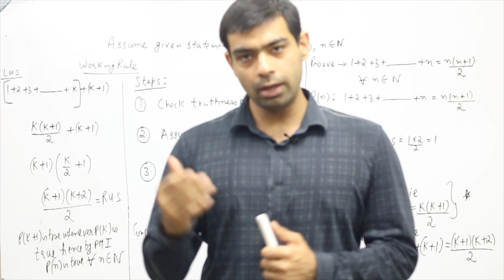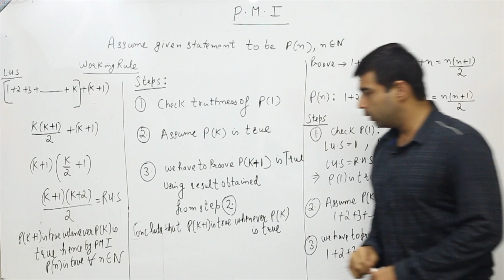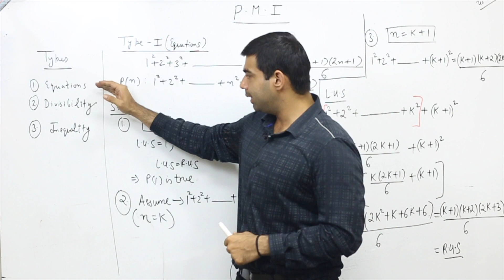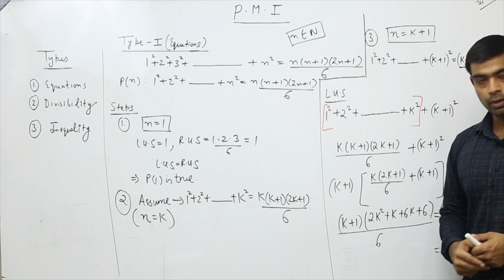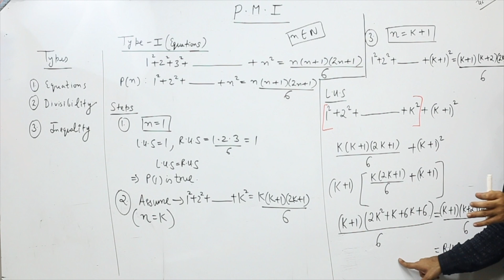Principle of Mathematical Induction : Introduction and Examples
In this lecture, Ravinder Sir teaches important concept of PMI and how to solve problems in exam.